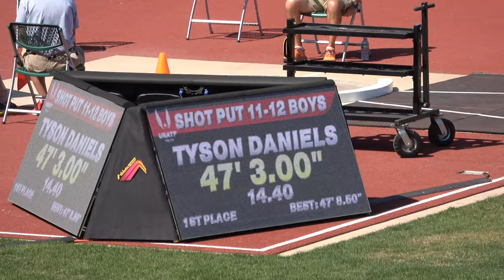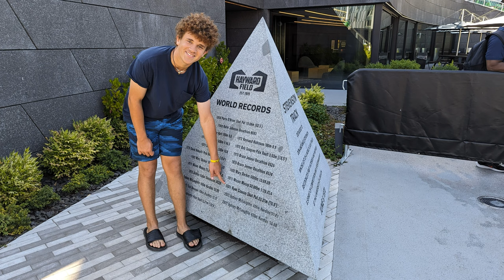2023 USATF National Championship Shot Put 11 12 Tyson Daniels Full 4K Video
2023 USATF National Championship Shot Put 11 12 Tyson Daniels Full 4K Video